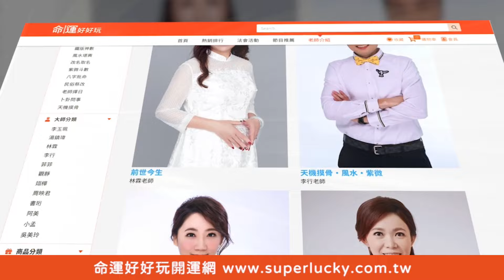35年資深媒體人全說了 台灣魔術師上春晚被中國人網暴？【新聞挖挖哇】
有對岸的朋友可以解釋一下嗎？35年資深媒體人帶來超猛爆料！節目揭開中國春晚的潛規則...台灣的魔術師為何遭到中國人網暴？這也讓大家想起曾5度登上春晚的知名魔術師劉謙，也曾因為中國網民「高規格檢視」讓他跌落神壇至此神隱...